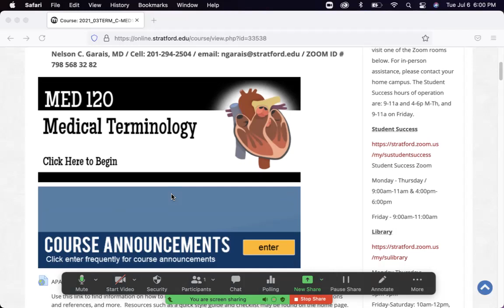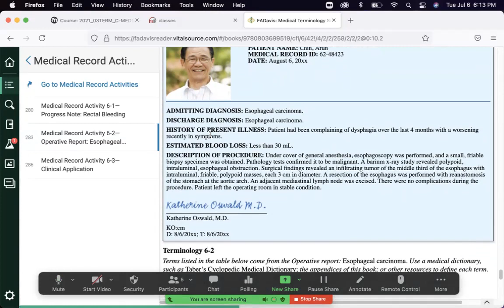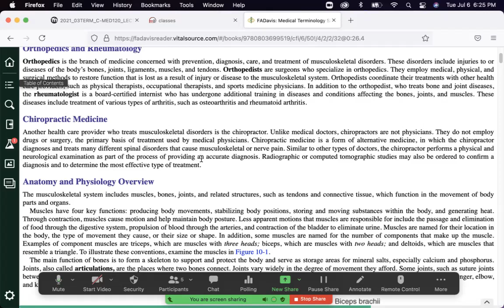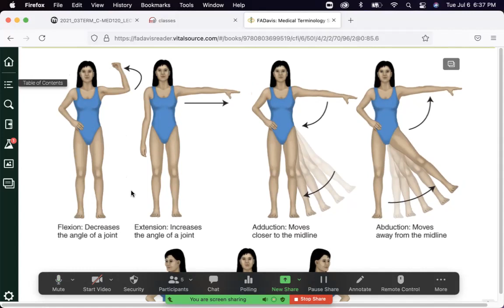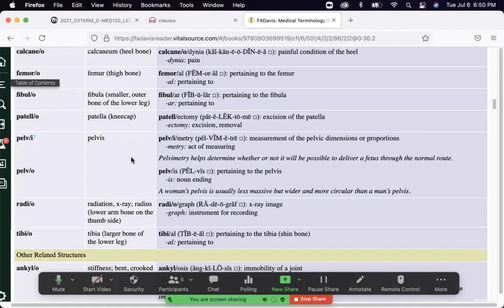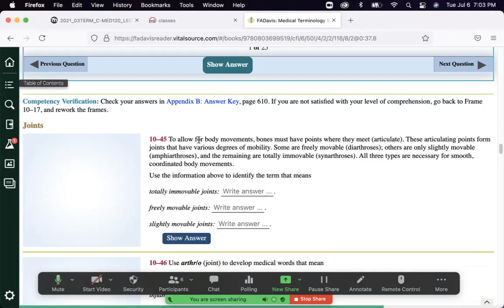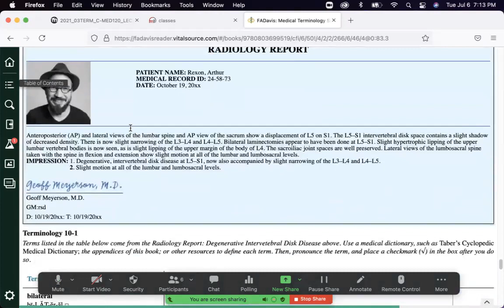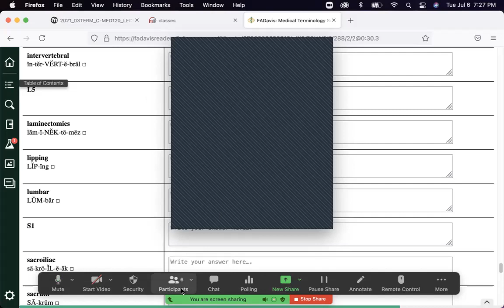MED120 Makeup Session 07 06 2021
Nelson C. Garais, MD - Stratford University - Alexandria Campus - Medical Terminology July 05 Make Up Session - Topic: Musculo-Skeletal Terms